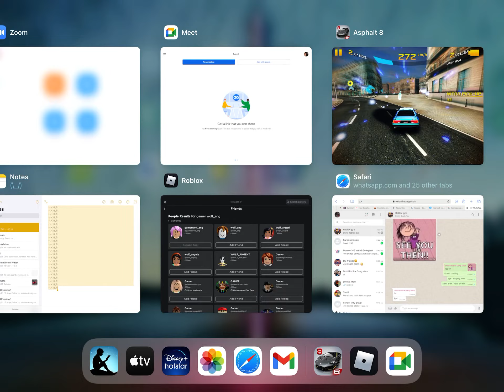Asphalt 8 BMWM1 vs 1 racer (2 laps) ( Map Barcelona)